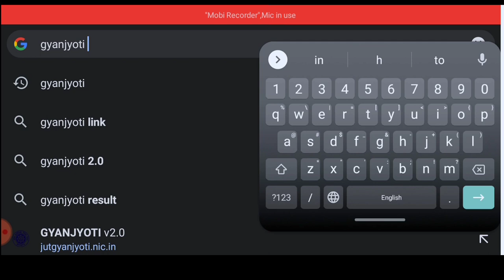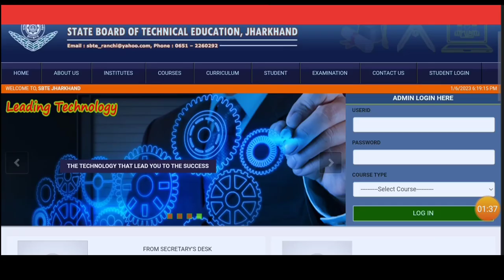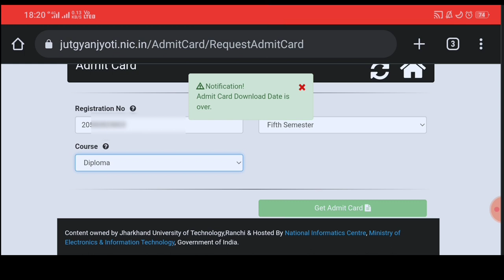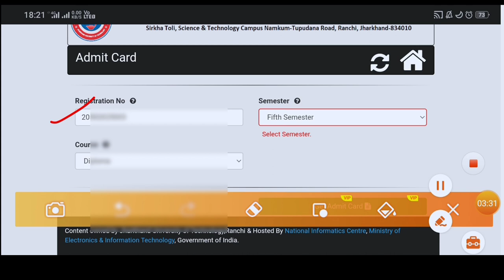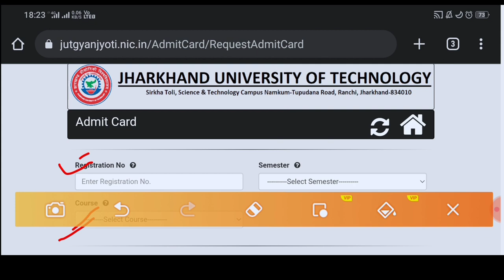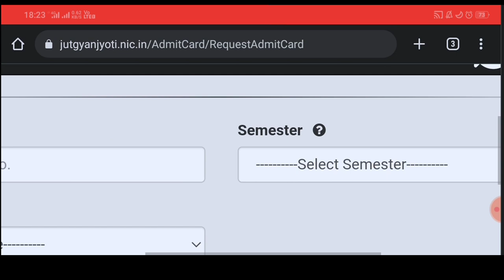Diploma 5th Semester ADMIT CARD Download || JUT 5th Semester Admit Card || Jharkhand Polytechnic